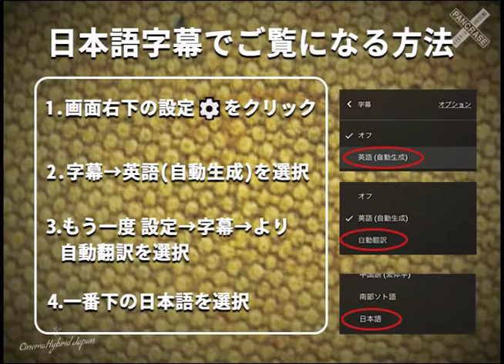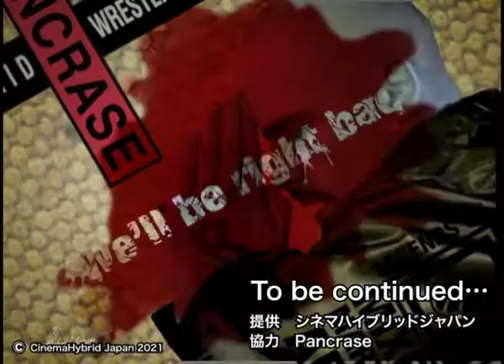Yoshiki Takahashi vs Inagaki in Pancrase: Legend of MMA パンクラス: MMA伝説 Eps. 2-1